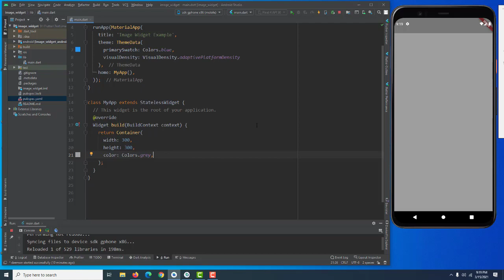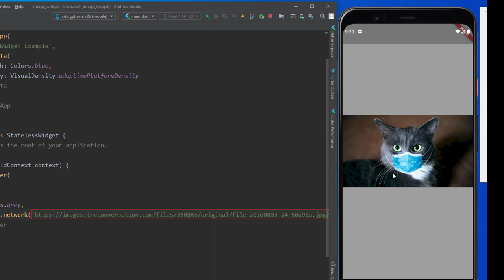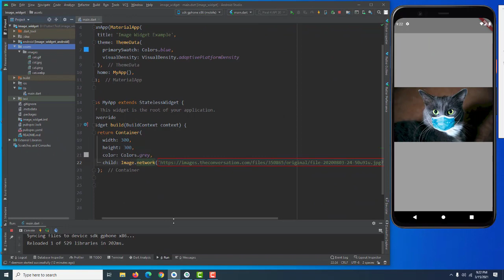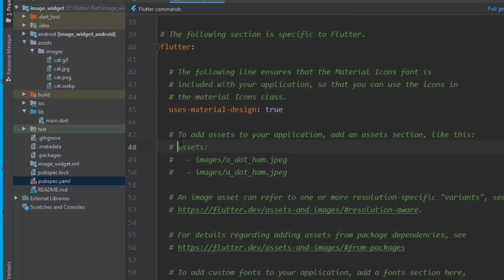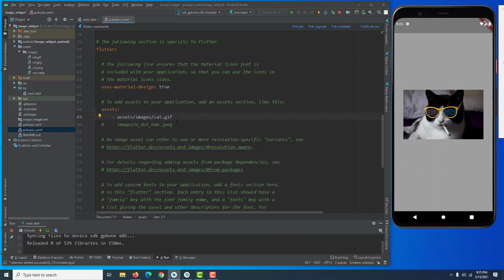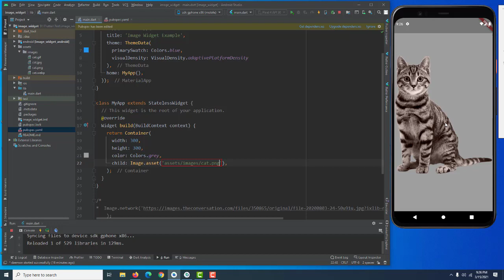Flutter Bangla Tutorial | 27 | Image Widget | Load Network Images | Load Asset Images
Image Widget | Load Network Images | Load Asset Images

Use Cases-

Use of Image.network constructor for loading image using url.
Use of Image.asset constructor for loading image from asset.

How to load asset image in flutter?
How to load image of asset?
How to load image of App's hardcoded or fix image?
Load asset image in Image Widget.

How to load url or network image in flutter?
How to load image using url in flutter?
How to load image of url in flutter?
Load network image in Image Widget.

Full Course Series, Become a Professional App Developer.

এই Playlist এ, আমি  Step By Step  Beginner Level থেকে Advance Level  পর্যন্ত  ভিডিও Upload করবো |

এটা একটা Full Course Playlist হবে Flutter এর উপর |

আমি আশা করছি আপনারা যদি সবকটি  ভিডিও মনোযোগ সহকারে দেখেন তাহলে Flutter এর উপর খুব ভাল একটা ধারণা পাবেন এবং Flutter দিয়ে প্রফেশনালি App বানাতে সক্ষম হবেন |

আশা করি আপনারা আমার সাথেই থাকবেন | আপনাদের অনুপ্রেরণাই আমাকে সামনে এগিয়ে নিয়ে যাবে |     ধন্যবাদ